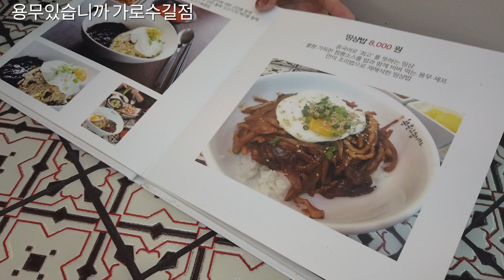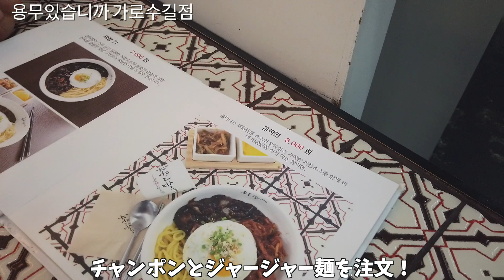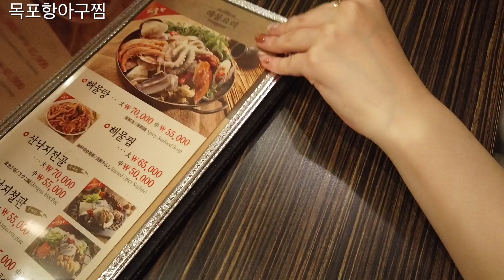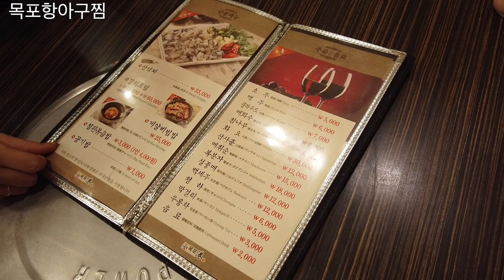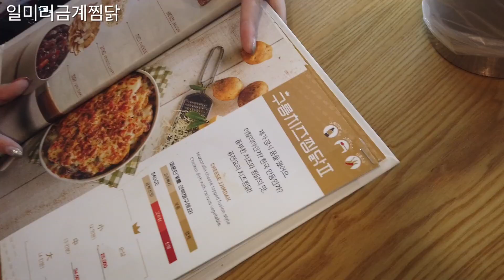厳選3店！！絶対食べるべき韓国グルメを紹介！激ウマ過ぎて涙でる【モッパン.韓国料理】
今回も最後まで見て下さってありがとうございます♡

【音源】
○DOVA-SYNDROME